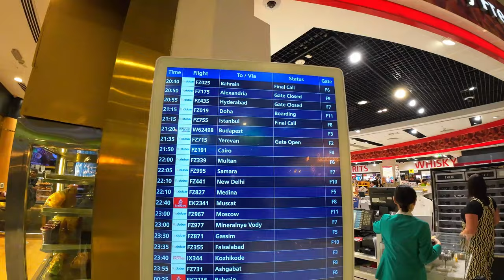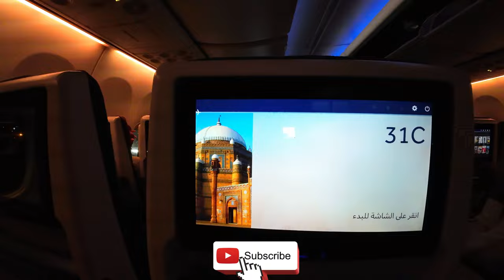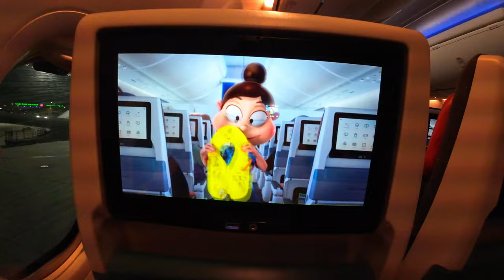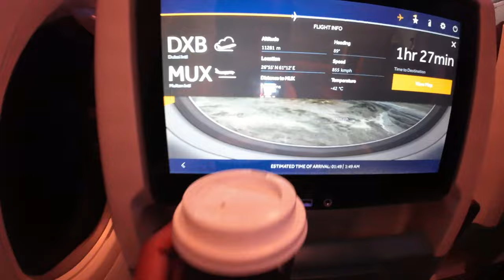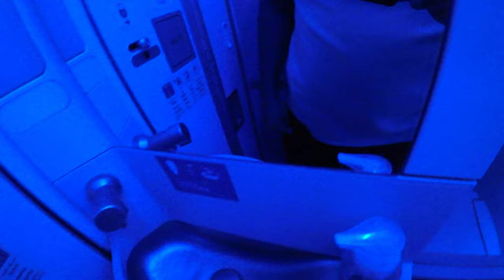Dubai International Airport to Multan | Fly Dubai Business Class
Join me on an incredible journey from Dubai International Airport (DXB) to Multan (MUX) in Fly Dubai’s luxurious Business Class! ✈️

In this video, I’ll take you through the entire experience, from the moment I arrive at the airport to the second I step off the plane in Multan. Here’s what you can expect:

Airport Experience:
Enjoy a seamless check-in process at the dedicated Business Class counters and relax in the exclusive Fly Dubai Business Class lounge at DXB.